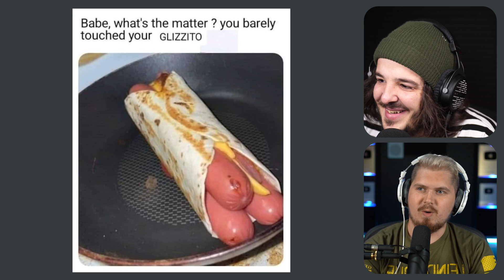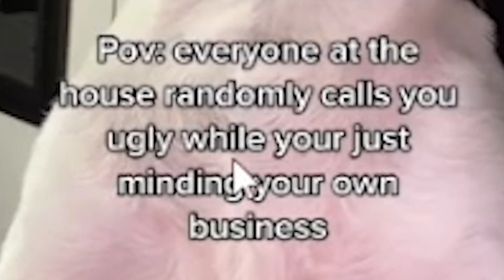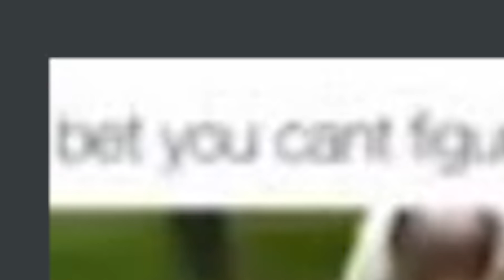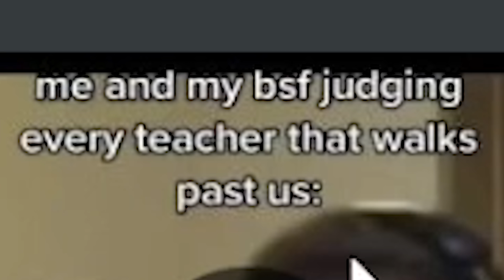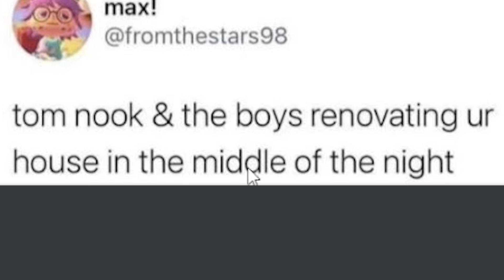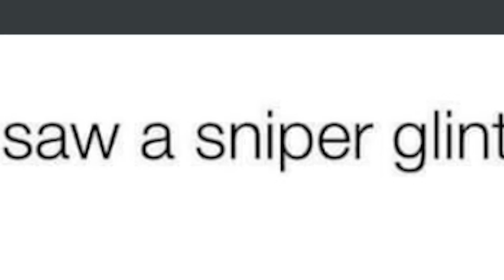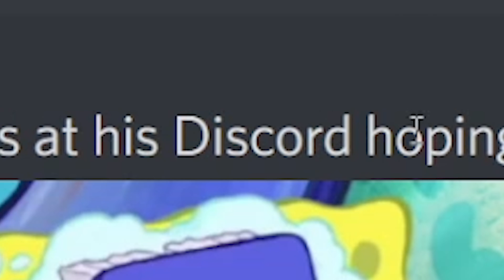you sent me cursed memes on discord…